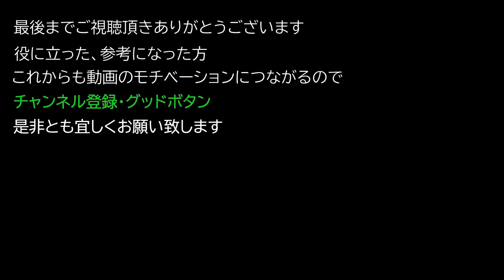【Elden ring エルデンリング】 武器 『ローゼスの斧』 入手方法について紹介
武器 『ローゼスの斧』 入手方法について紹介